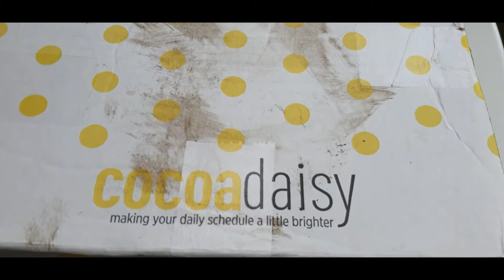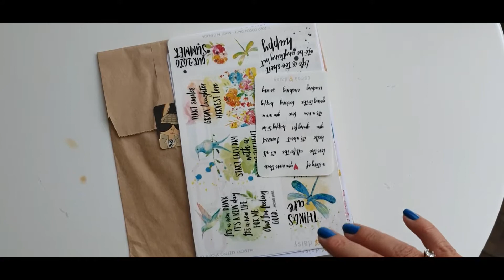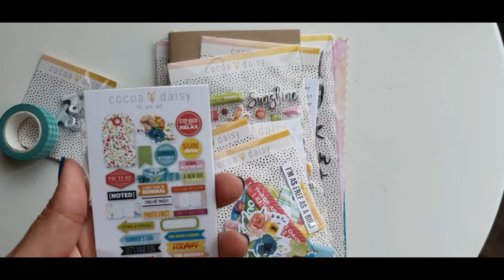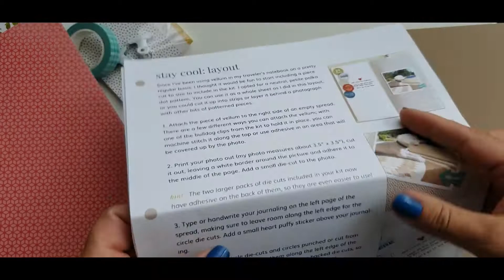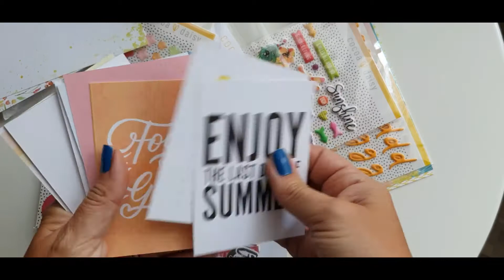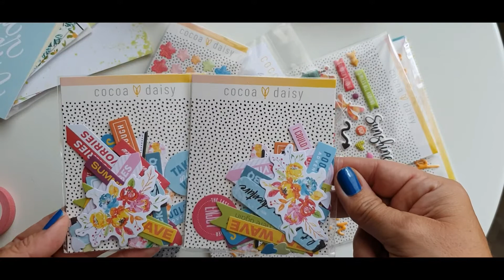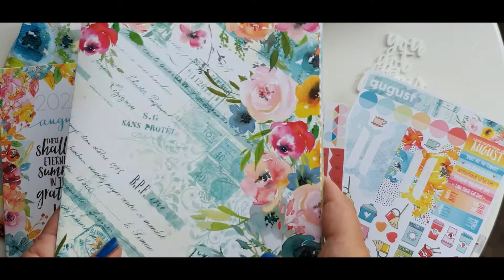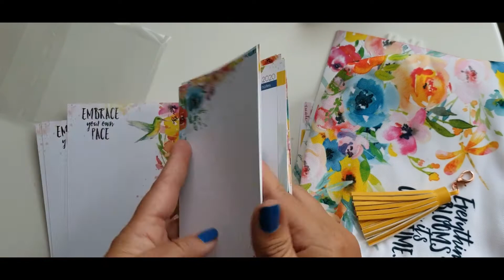Unboxing Cocoa Daisy Aug 2020 Memory Keeping & Planner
Se volete vedere tutti i kit memorykeeping di Cocoa Daisy e il kit planner seguitemi!